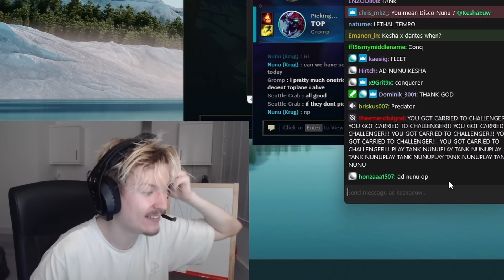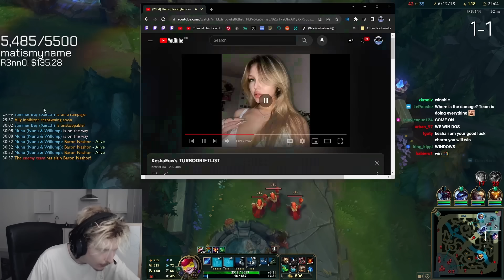NO MORE AP NUNU. ITS TIME FOR AD NUNU!!!!!!!!!!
AFTER HALF A YEAR OF CHAT BEGGING FOR AD NUNU, THE TIME HAS FINALLY COME.